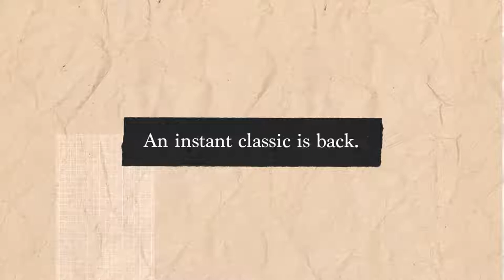CLASSIC LEATHER 1983 VINTAGE SHOESCLASSIC LEATHER SHOES BACK FROM THE '80S